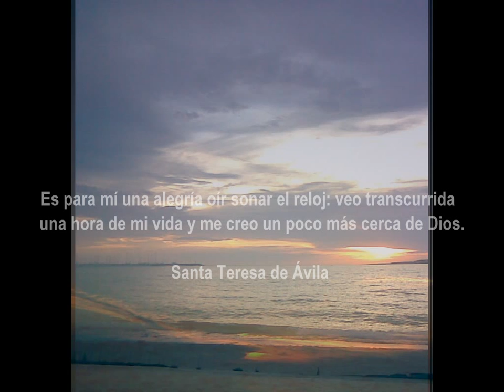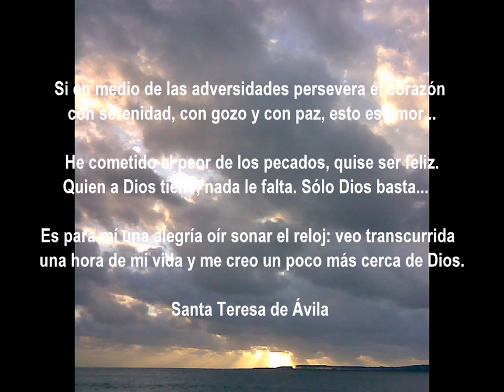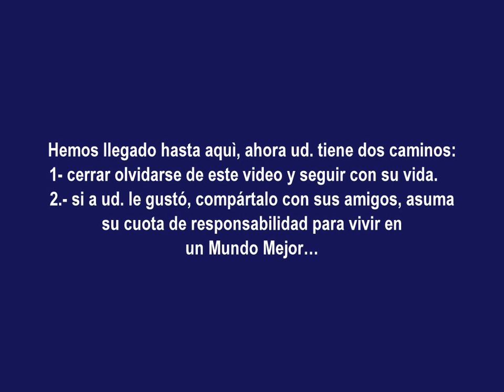FRASE DEL DIA 14-04 (SANTA TERESA DE AVILA)